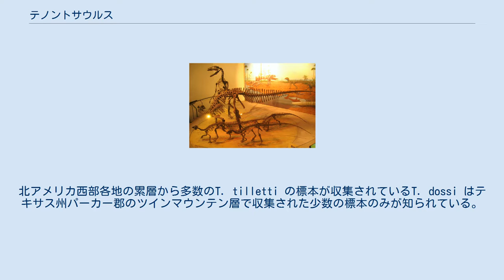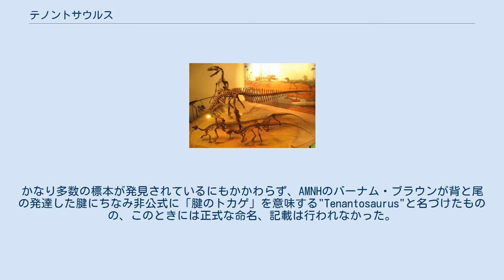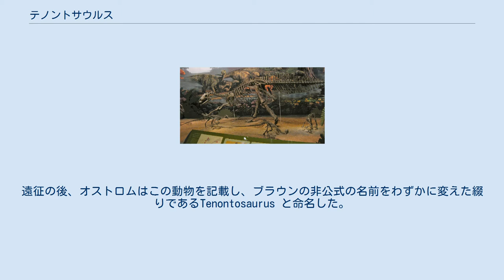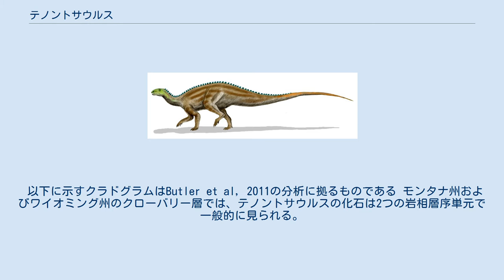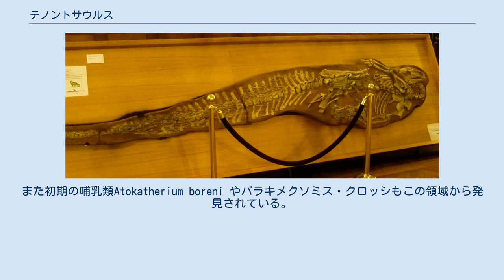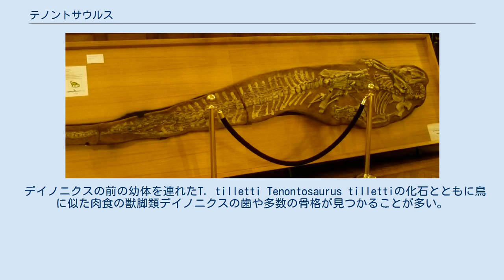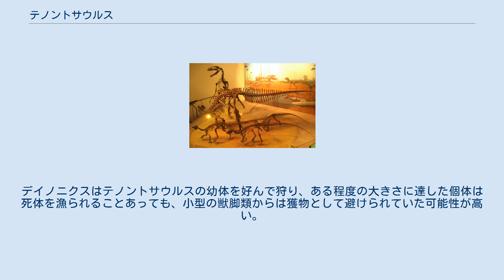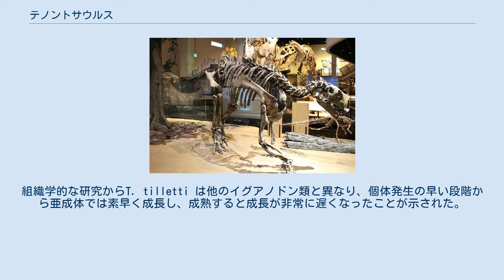テノントサウルス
テノントサウルス（Tenontosaurus　「腱のトカゲ」の意味）は中型から大型の鳥脚類恐竜の属の一つである。
現在の北アメリカ西部のアプチアン後期-アルビアン （1億1500万年前-1億800万年前）の地層から知られている。
かつてはヒプシロフォドン科と考えられていたが、ヒプシロフォドン科はもはやクレードとは考えられておらず、テノントサウルスは現在では非常に原始的なイグアノドン類と考えられている。
 テノントサウルス属はTenontosaurus tilletti（1970年ジョン・オストロムにより記載）とTenontosaurus dossi（1997年Winkler、Murrayおよびacobs）の2種から構成されている。
北アメリカ西部各地の累層から多数のT. tilletti の標本が収集されているT. dossi はテキサス州パーカー郡のツインマウンテン層で収集された少数の標本のみが知られている。
 想像図 人と他の鳥脚類たちとのサイズ比較。
テノントサウルスは赤色。
 成体では体長は6.5-8 m、体高3 mの二足歩行で、体重は1-2tと推定されている。
特異に長く幅の広い尾を持っており、背部は骨質の腱で硬化していたとみられる。
 最初のテノントサウルスの化石は1903年のアメリカ自然史博物館(AMNH) の遠征においてモンタナ州のビッグホーン郡で発見された。
1930年代に行われた同じ領域での発掘で18個の以上の標本が発掘され、1940年代の発掘でも4個の標本が発掘されている。
かなり多数の標本が発見されているにもかかわらず、AMNHのバーナム・ブラウンが背と尾の発達した腱にちなみ非公式に「腱のトカゲ」を意味する"Tenantosaurus"と名づけたものの、このときには正式な命名、記載は行われなかった。
 1960年代にイェール大学はモンタナ州とワイオミング州のビッグホーン盆地地域（クローバリー層）での広大で長期渡る発掘を開始した。
遠征はジョン・オストロムに率いられ、この調査隊は40以上の新たな標本を発見した。
遠征の後、オストロムはこの動物を記載し、ブラウンの非公式の名前をわずかに変えた綴りであるTenontosaurus と命名した。
 骨格の前半部分 1970年以降クローバリー層の他、オクラホマ州のアントラーズ層、テキサス州のパラクシー層、アイダホ州のワヤン層、ユタ州のシーダーマウンテン層、メリーランド州のアランデル層などで多数の標本が報告されている。
 以下に示すクラドグラムはButler et al, 2011の分析に拠るものである モンタナ州およびワイオミング州のクローバリー層では、テノントサウルスの化石は2つの岩相層序単元で一般的に見られる。
その古いほうはリトルシープ泥岩部層（クローバリー層第5単位）、より新しいほうはハイメス部層（第6、第7単位）である。
累層の最古の部分であるプライヤー礫岩にはテノントサウルスの化石は一切含まれておらず、最上部である、リトルシープ泥岩部層の最も新しい部分のみに見られる。
キャサリン・フォースターは1984年のテノントサウルスの生態についての論文において、このことをテノントサウルスの個体群がビッグホーン盆地の地域においてはリトルシープ泥岩部層の後期になるまで到来しなかったことの証拠とした。
 テノントサウルスがワイオミングおよびモンタナに最初に出現した頃（アルビアン初期）、この領域は砂漠気候から半砂漠気候になり、乾季と雨季があった。
しかし、数百万年の間に、この領域では降水量が増加に推移し、亜熱帯気候から熱帯気候になり、乾季もサバンナ状の環境として残ったものの、三角州や氾濫原、現在のルイジアナ州のような沼地の入り江を持つ森林のある環境になった。
この降水量水準の変化はスカルクリーク海路の海岸線の侵入による可能性が高く、白亜紀後期には西部内陸海路の循環が北アメリカを完全に分断した テノントサウルスの個体数はこの気候の劇的な変化に対し増加傾向を示した。
このことからテノントサウルスは顕著に順応性のある動物であり、環境の変化にも関わらず長期に渡って残存し続けたことが示される。
 完全な化石 クローバリー層の到るところで、テノントサウルスはずばぬけて多い脊椎動物であり、2番目に多い曲竜類のサウロペルタの5倍以上におよぶ。
乾燥したリトルシープ泥岩部層では、テノントサウルスが唯一の草食恐竜であり、一般的な捕食者であ...